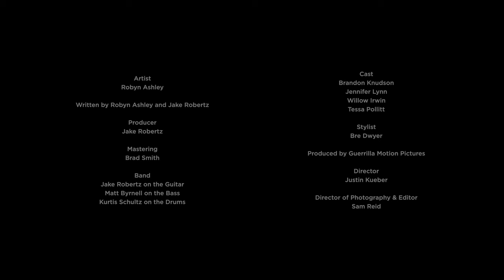Robyn Ashley - Sweet Goodbye (Official Music Video)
Official Music Video for "Sweet Goodbye" performed by Robyn Ashley

Lyrics:

Hmmm Yeah
There were so many signs yeah, they flashed bright and were seen
But then your smilin’ eyes, boy, were looking back at me
The words you’d say, and the kiss of your lips
Didn’t hide your truth and now we’re at this
I said out loud, God, get this over with

Those late night, drunk cries, she can have my tears
The sleepless fights, dramatic lines, and your 12 pack Pilsner Beers
She can have your excuses, just a girl you know vibe
She can have the devil in your baby blue eyes, the burn of your double dealing lies
She can have you and my Sweet Goodbye

Did you take her to course, before this, on my favourite par 3?
Did you take her on the weekend, out with your friends, your shotgun seat?
Does she know that’s the summer that you did with me?
 Dirt road sunsets in Tennessee
I wonder if she sees what I see?

She can have you and my Sweet Goodbye, bye

A boy that couldn’t fit into a man
Wandering eyes and a shaky hand
Went and ruined all my plans
I’ve run out of second chances, so now I’m done with the odds and ends of a guy who just didn’t understand

Sweet boy, goodbye